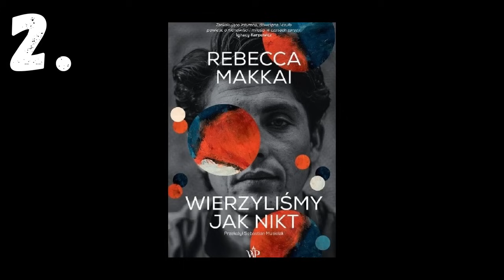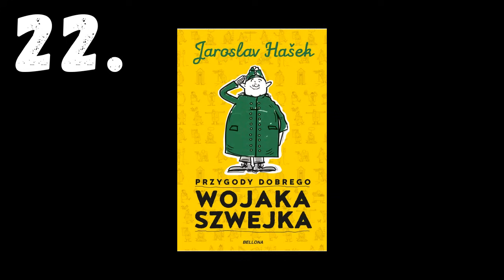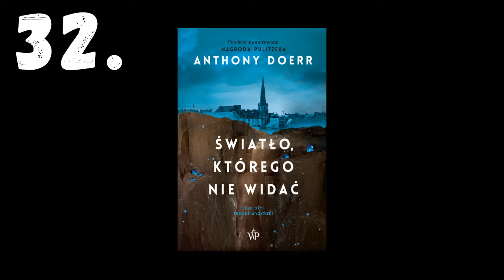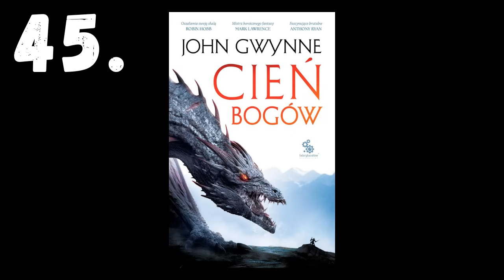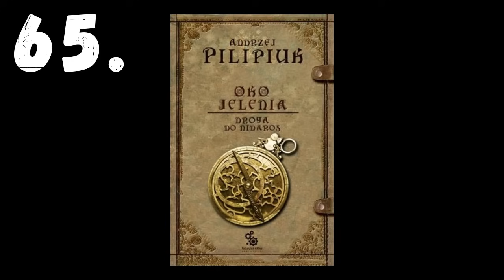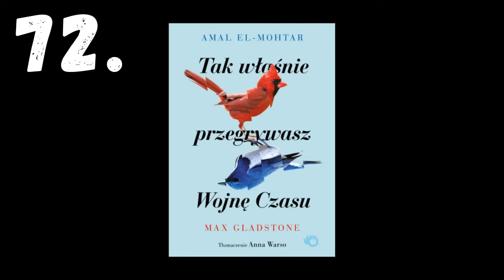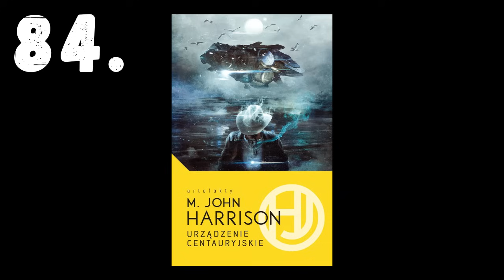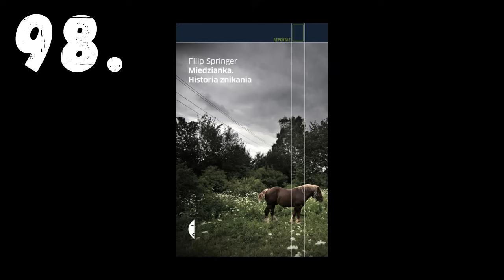100 KSIĄŻEK, KTÓRE CHCĘ PRZECZYTAĆ 📚 | POBAJDURZMY #9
sto